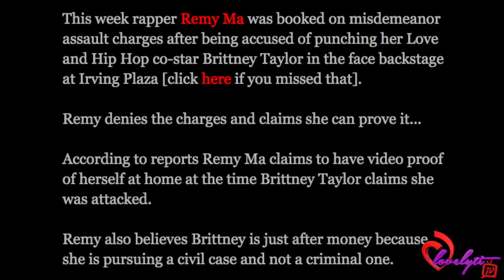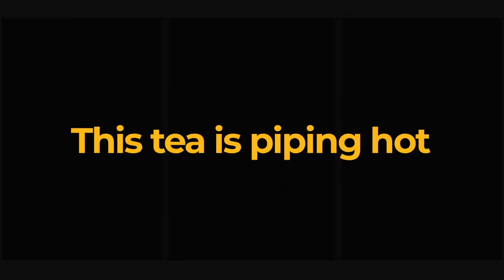Remy Ma says she is INNOCENT and has proof+ Brittney Taylor's Lawyer Speaks Out " This ISN'T TV"